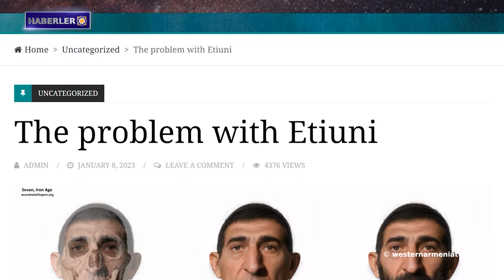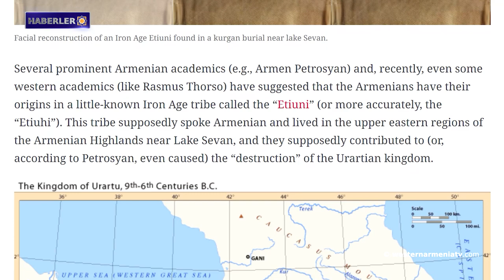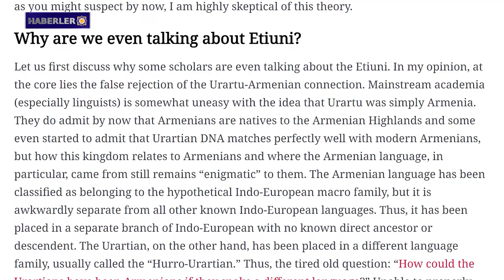Ermeni Dersim Platformu iş yemeği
1- Batı Ermenistan Ulusal Meclisi'nin Aralık 2023'teki üçüncü dönem seçimleri öncesindeki toplantısı

2- Batı Ermenistan parlamento seçimleri adayları için 34. Zoom toplantısı
3- Ermeni Dersim Platformu iş yemeği
4- Batı Ermenistan Evlatları: Davit Virabyan
5. Etiuni ile ilgili sorun
6- Börbak: AB, Doğu Ermenistan'la daha güçlü ve derin ilişkiler beklemektedir
7- Kültürel soykırım